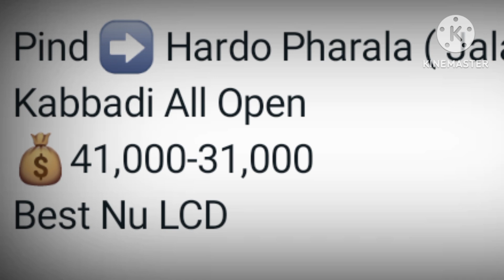11 April 2023 Machhi Bugra Kabaddi Cup Live || All Open Kabaddi Live